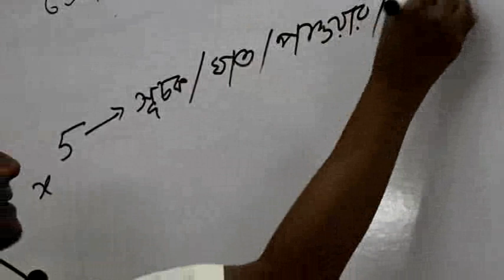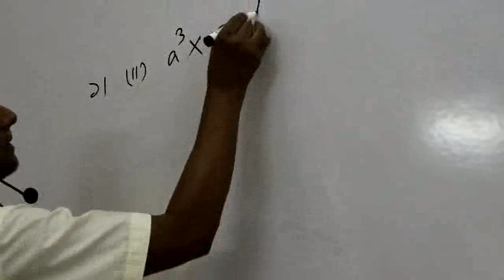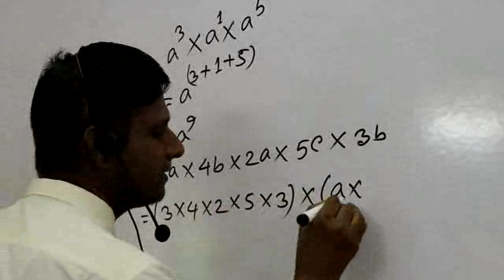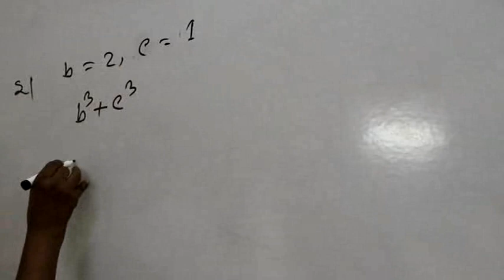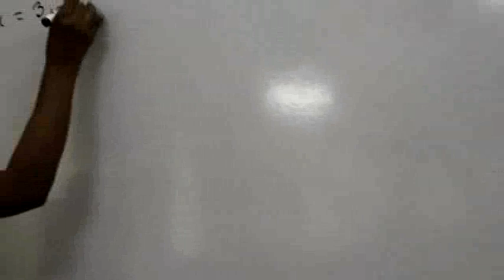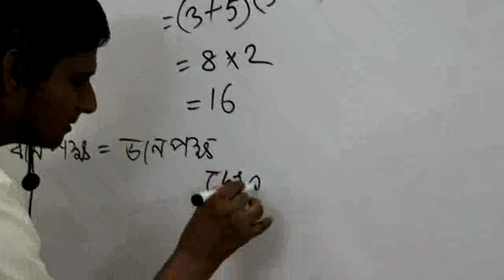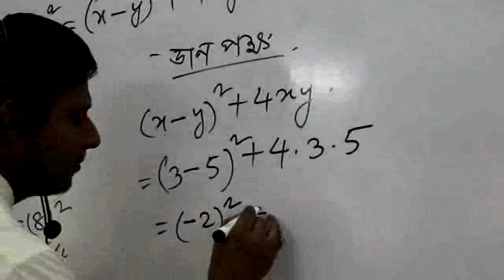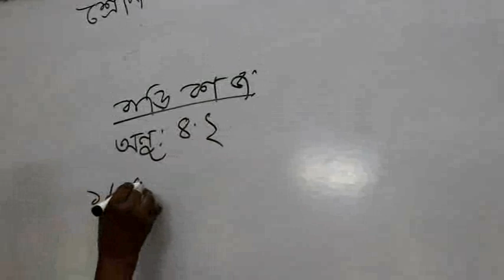Maths (VI) Class - Ghatail Cantonment Public School and College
Class taken by Demonstrator Abu Bakkor Siddique